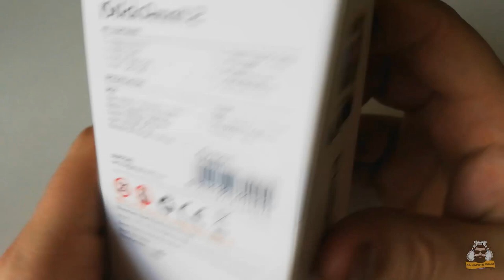UNBOXING ELEAF ISTICK AMNIS 2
Voici la vidéo unboxing du iSitck Amnis 2 de Eleaf.